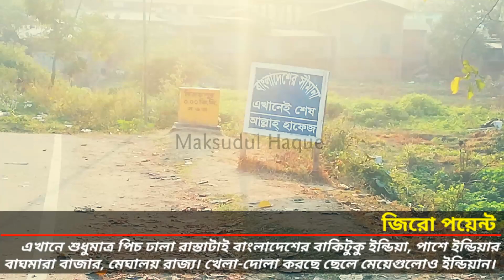India and Bangladesh Border Full HD 2019